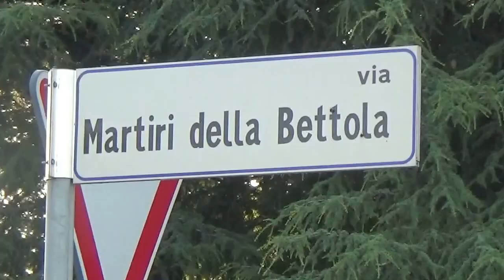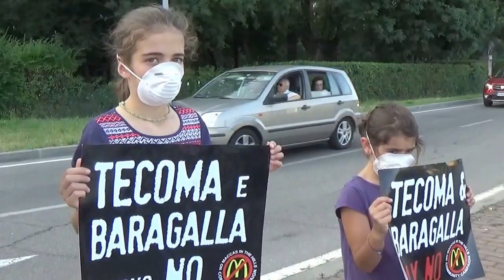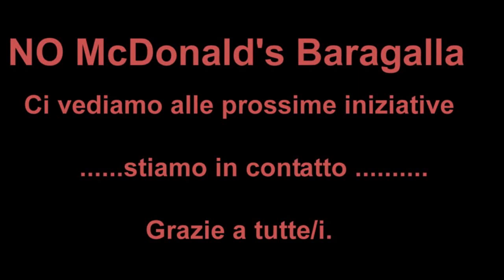NO McDonald's Baragalla 23 06 2016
Flash mob del comitato No Mcdonald's Baragalla per riaffermare che
" I quartieri sono di chi li abita e non di chi li compra"
 NO alla costruzione di un nuovo Mc Donald's a Baragalla.